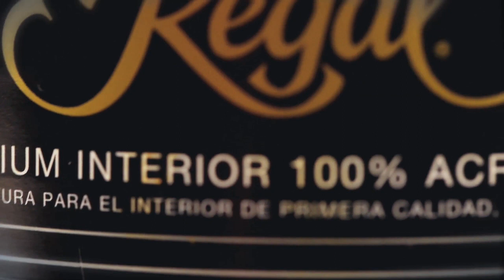The Toolbox by Scott Masterson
Background

Benjamin Moore is known for producing the highest quality paints and
finishes in the industry. What you may not know is that only Benjamin
Moore independent retailers carry Benjamin Moore paints, stains, and
applicators. This means that you won't find their products in the
orange and blue big-box stores...ever.